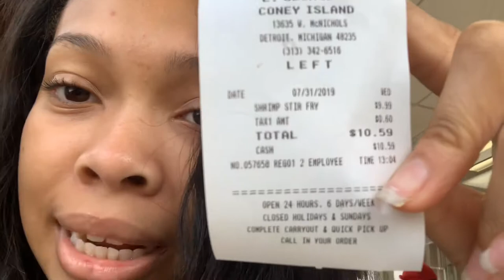L Georges 6 Mile - Review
As apart of my metro Detroit vlog “JT in the D” I’m visiting places in the metro Detroit area! My first food place was L George’s 6 Mile! Watch to see my review!